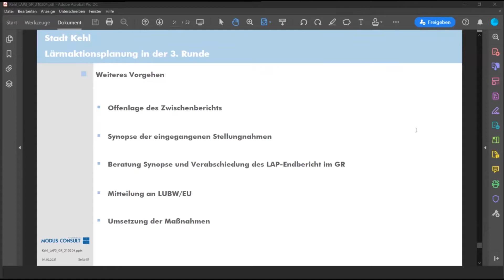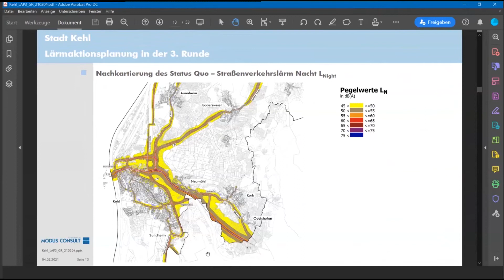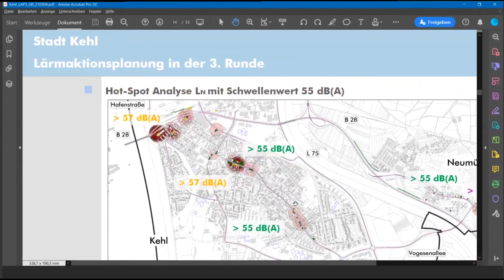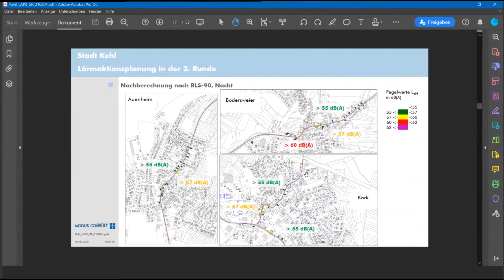Fragerunde der Stadträtinnen und Stadträte zur Lärmaktionsplanung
Neben dem Vortrag von Martin Reichert vom Planungsbüro Modus Consult Gericke GmbH & Co. KG zur dritten Runde der Lärmaktionsplanung stellt die Stadtverwaltung auch die anschließende Fragerunde der Stadträtinnen und Stadträte zur Verfügung.